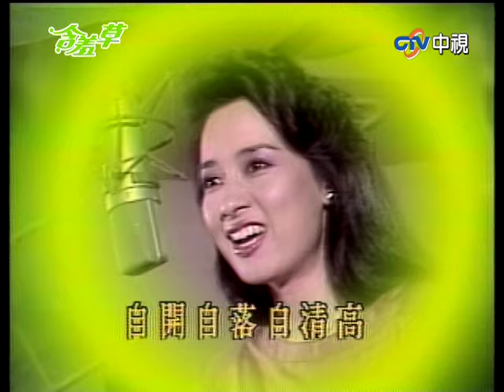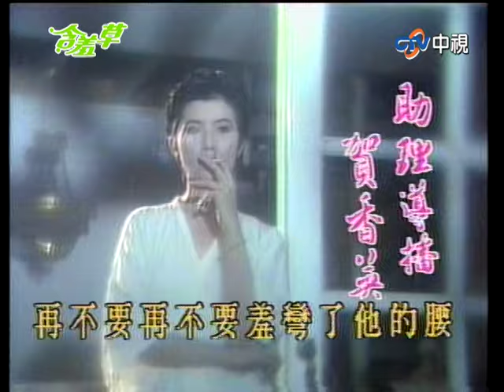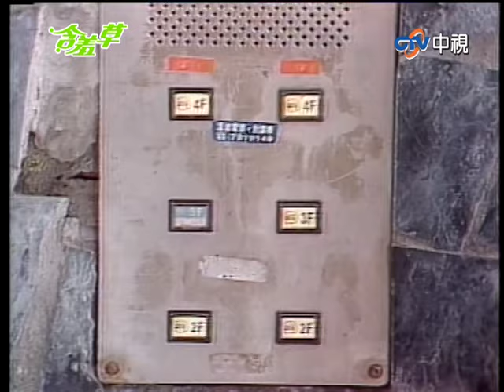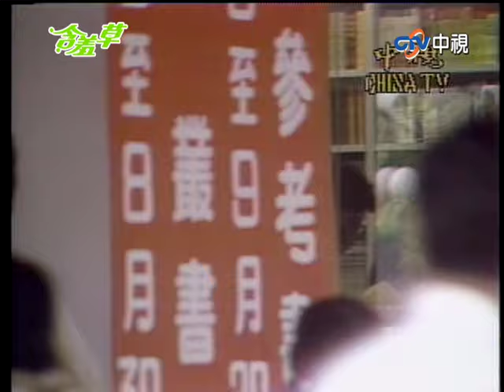萬家喜信件被退回與明秀的距離變遠 紀璇出現新的追求者！【含羞草 完整版】EP05 劉瑞琪 張佩華 周紹棟 李烈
03:27 萬家喜在偷看明秀上柔道課
07:28 明秀退回萬家喜的信
11:32 張經理送禮給紀璇
15:21 家慧主動進攻爾剛
18:20 紀璇想去兼差家教跟爾剛討論
19:54 紀璇面試家教好幾次都失利
29:00 家慧打給爾剛約吃消夜
31:30 張經理死纏爛打約紀璇
38:00 明秀在永昌家做飯
43:50 家慧打電話給爾剛但沒接
49:06 家慧去爾剛住屋處找人